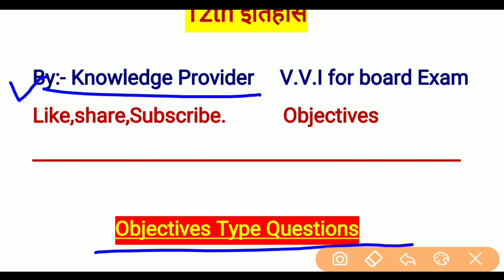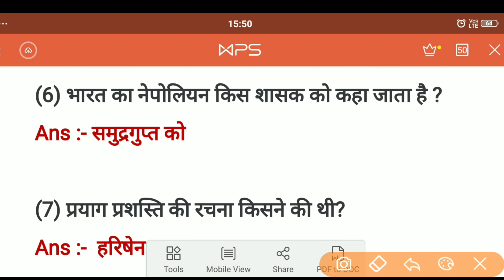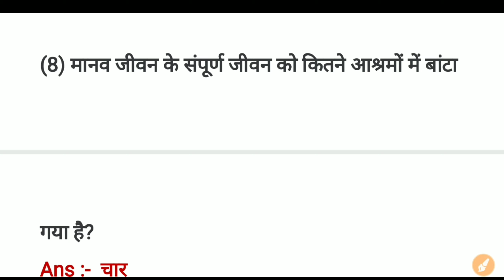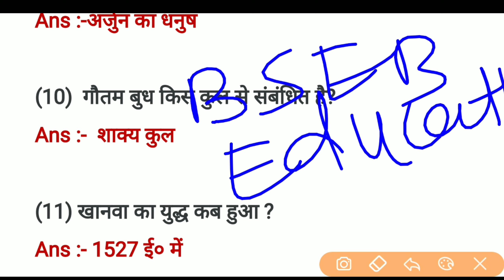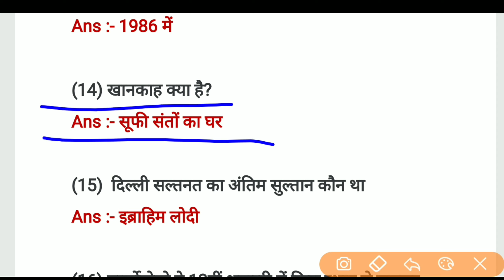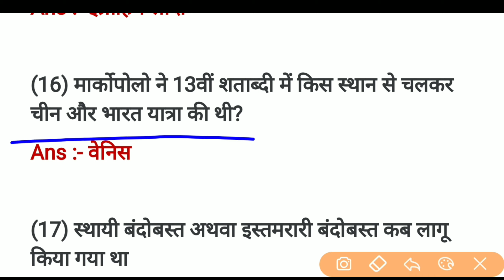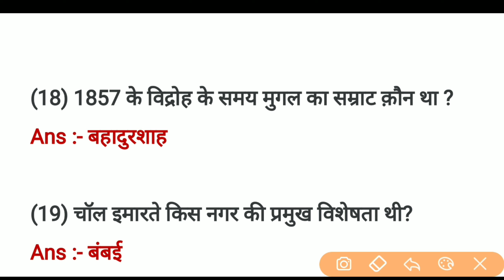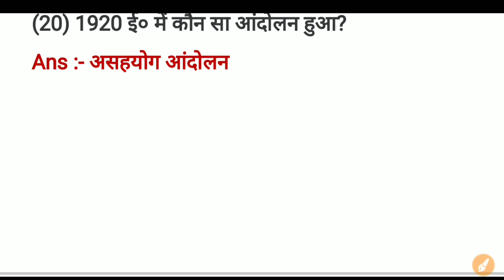इतिहास के सबसे महत्वपूर्ण प्रश्न || 12th History Set 2 || important question of history class 12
इतिहास के सबसे महत्वपूर्ण प्रश्न || 12th History Set 2 || important question of history class 12 || knowledge provider